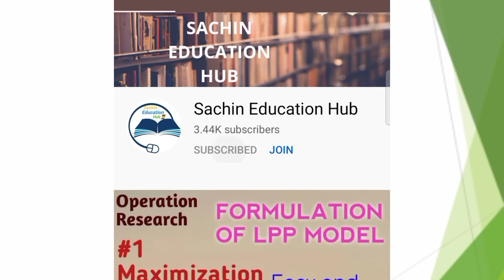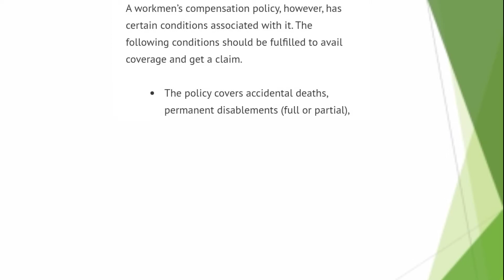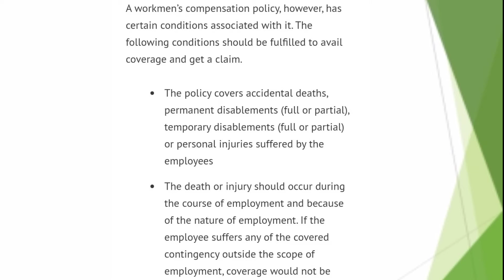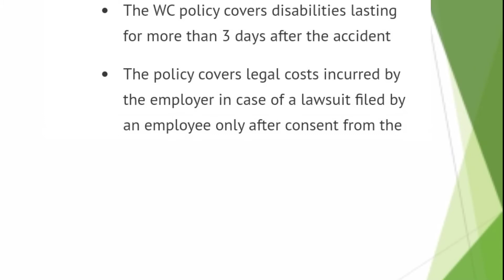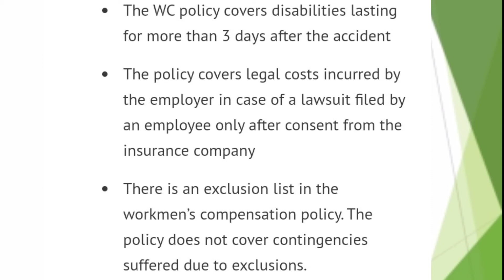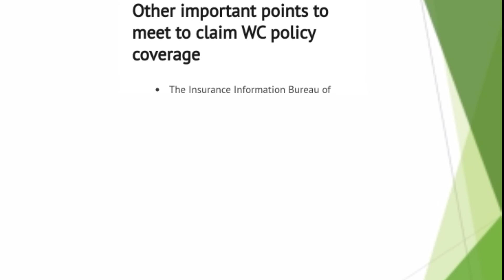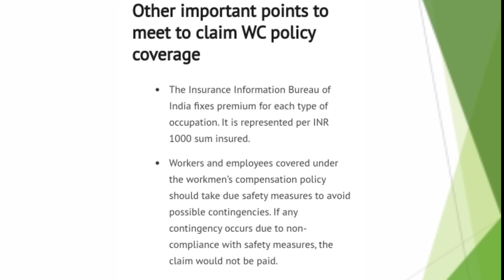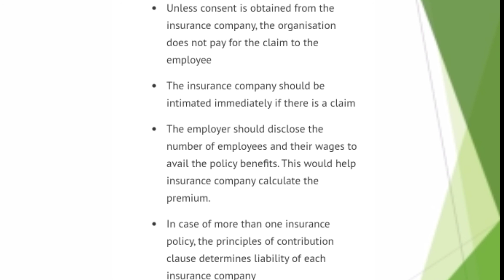Workmen Compensation Policy |Terms and Conditions of Workmen Compensation policy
HEY EVERYONE,

ALL COMMERCE NOTES ARE PROVIDED HERE.

        ALL COMMERCE SUBJECTS
        CLASS 11TH AND 12TH COMMERCE WITH NOTES
        B.COM AND BBA CLASSES WITH NOTES

SPECIAL C.A INDIVIDUAL COACHING ALSO AVAILABLE WITH NOTES
                  C.A FOUNDATION
                  C.A INTERMEDIATE
                  C.A FINAL

MODE OF CLASSES : ZOOM OR GOOGLE MEET
MODE OF PAYMENT : ONLINE PAYMENT METHOD

        ABOUT THIS VIDEO: - This video helps you in getting notes on the Topic

WORKMEN COMPENSATION POLICY
NOTES ON WORKMEN COMPENSATION INSURANCE

CONTACTS PERSONALLY ON